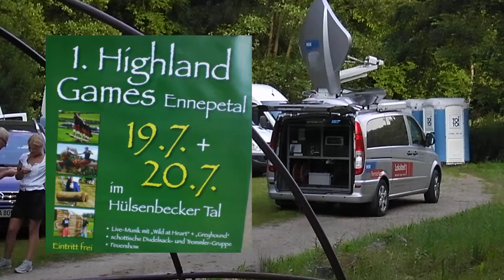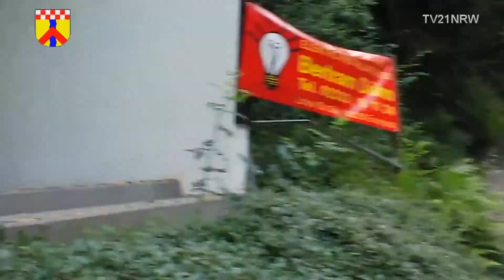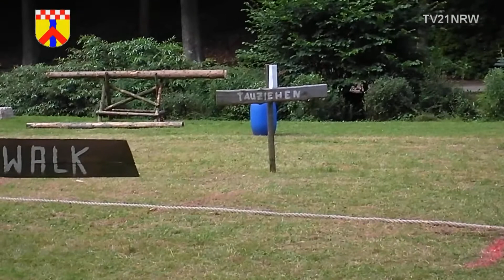1. Highland Games Live Impressionen Ennepetal Hülsenbecker Tal am Fr.19.7.2013 TVennepetal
1. Highland Games Ennepetal im Hülsenbecker Tal Live Impressionen am Fr.19.7.2013 TVennepetal
Die Highland Games sind traditionelle Veranstaltungen mit sportlichen Wettkämpfen. Diese waren ursprünglich Bestandteil der Treffen (Gatherings) schottischer Clans in den schottischen Highlands. Dort sind sie auch heute noch zu Hause, finden sich aber auch weltweit überall, wo sich Schotten angesiedelt haben.
In Schottland gibt es jährlich bis zu 100 Highland Games, die durch die Scottish Highland Games Association (SHGA) organisiert werden. Die bekanntesten Spiele finden alljährlich Anfang September in Braemar statt. Diese stehen unter der Schirmherrschaft von Königin Elisabeth II., deren traditioneller Sommersitz das nahegelegene Balmoral Castle ist und die deshalb regelmäßig persönlich anwesend ist.
Weltweit werden Highland Games von der International Highland Games Federation (IHGF) organisiert; diese veranstaltet seit 1980 auch Weltmeisterschaften.
Die Highland Games werden von traditioneller Musik, besonders dem Dudelsackspiel, und Tänzen begleitet. Auch hierbei werden Wettkämpfe ausgetragen.
Die Spiele sind ein Volksfest für die ganze Gesellschaft und locken auch hunderttausende Touristen an.
Die Highland Games stammen aus der Zeit der keltischen Könige in Schottland. Sie wurden ausgetragen, um die stärksten und schnellsten Männer Schottlands zu finden, die dann oft für den König Leibwächter und Boten wurden.Info quelle